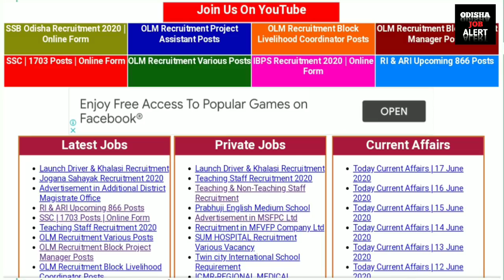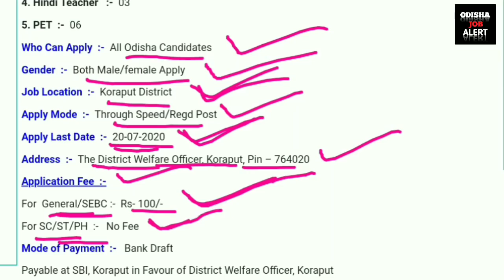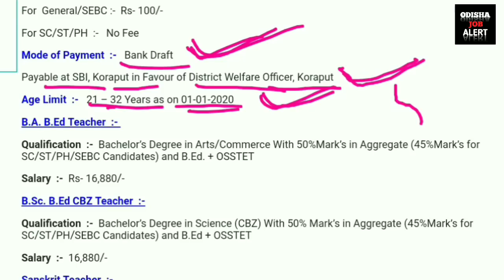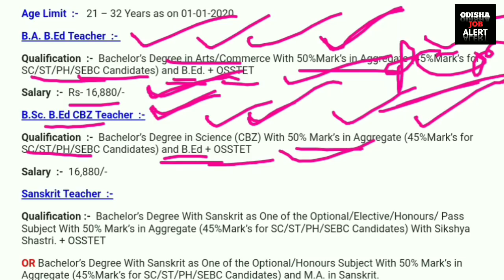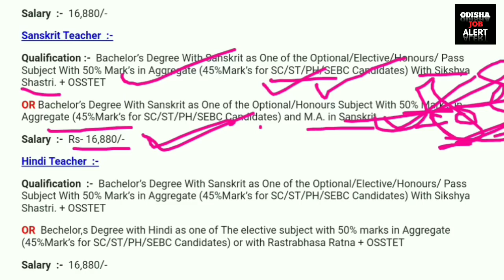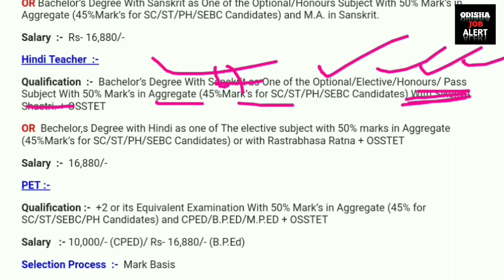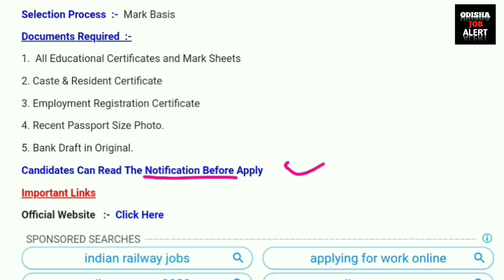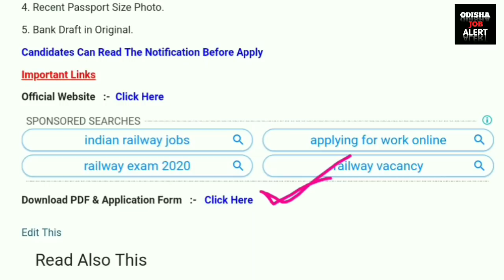Teachers Posts Recruitment 2020 !! Latest Job Notification !! Odisha Job Alert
ବି.ଦ୍ର :- ଏହା ଗୋଟିଏ E-book File ମାନେ Pdf File | ଏହି E-book ରେ ୪୦୦୦ ପ୍ରଶ୍ନ ଉଭୟ English & Odia ଭାଷାରେ ରହିଛି (Selected Questions) | ଯଦି E-book କିଣିବାରେ ଅସୁବିଧା ହେଉଛି ଆପଣ ଆମର E-mail - କିମ୍ବା WhatsApp No - ରେ ଯୋଗାଯୋଗ କରିପାରିବେ | ଧନ୍ୟବାଦ...